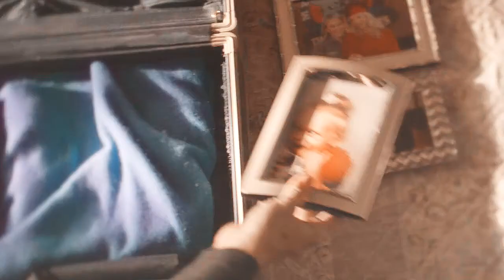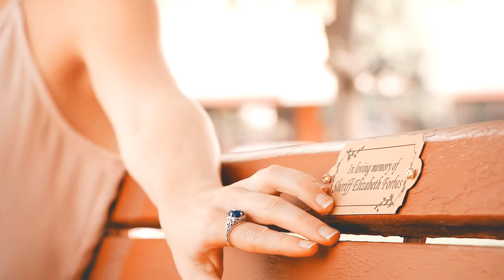Caroline & Liz || Love that lets go [TVD Tribute to Family/Friends #4]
So here I am again continuing the tvd tributes. The 4rth place of family/friends belongs to Caroline & Liz. I absolutely loved their relationship cause it grew so much during the seasons and season 6 was completely heart breaking, I'm still not over Liz's death. And this moment in 8x16 was so heart warming.
Sorry for this pitchy voiceover of caroline from 3x03, it says: thanks for believing in me. There are also some other voiceovers that aren't completely in sync. I'm sorry for that as well. I rendered the video too many times but still they wouldn't get fixed.

Song: Love that lets go by Billy Ray & Miley Cyrus
Coloring: Fools by 2words12letters